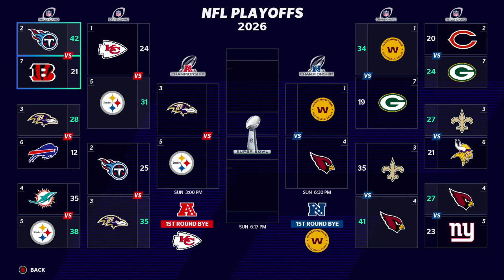Madden 21 Washington Football Team - Year 7 Divisional Round vs Green Bay Ep 134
Coming off their bye week in the wildcard round the Washington Football team play host to the #7 ranked Green Bay Packers. Will Jordan Love and the packers come away with yet another astonishing victory and move onto the NFC Championship game